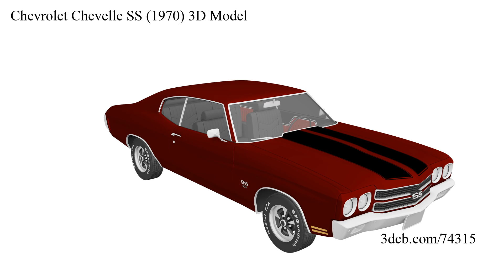Chevrolet Chevelle SS (1970) 3D Model